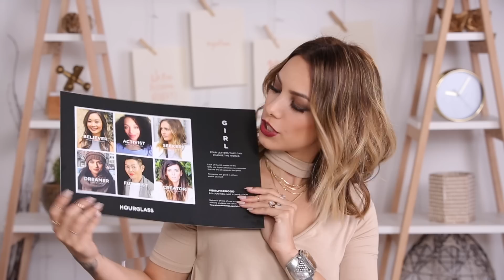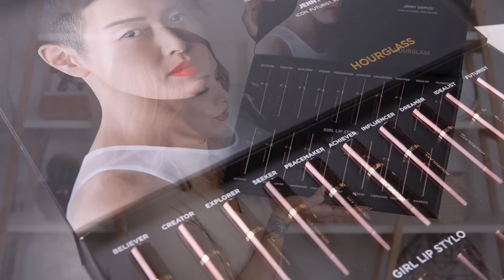HOURGLASS GIRL STYLO LIP SWATCHES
As soon as I got this amazing box of Hourglass Girl Stylo Lipsticks and saw their campaign GIRLFORGOOD I was in love! I find it so clever to name each lipstick with powerful words such as influencer, creator, and dreamer. It's my favorite thing to be able to respond to a compliment on my lipstick with "Oh thank you, it's called _____." and it be something really fun which can totally spark further conversation.
I loved the message behind this campaign. We all need to be reminded to look for the good in others and ourselves! Together we can be the change that we seek, I believe in us ♡ I hope you guys enjoy these swatches, let me know if you wanna see more videos like this in the future.

The words that stuck out to me the most were, CREATOR because of being a content creator, INFLUENCER which I believe is such a gift and responsibility which I am so grateful that God trusts me with, LOVER because my heart sometimes it feels like its bursting at the seams with my love for people, and LEADER because I feel that year after year I have been in a stage of refinement which has allowed me to accept and embrace this title.

✧ WHAT WORDS RESONATE WITH YOU THE MOST?
Comment and let me know why below...

FTC: Thank you to Hourglass Cosmetics for gifting me this new lipstick collection! However, I was not paid to promote them. All opinions are my own.